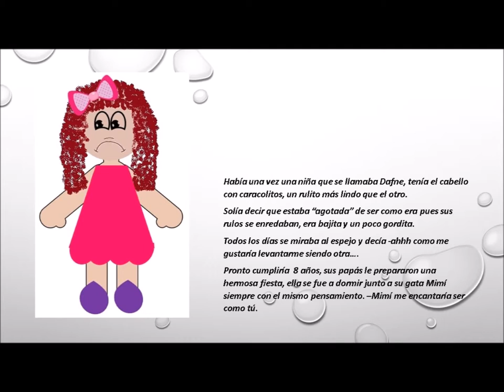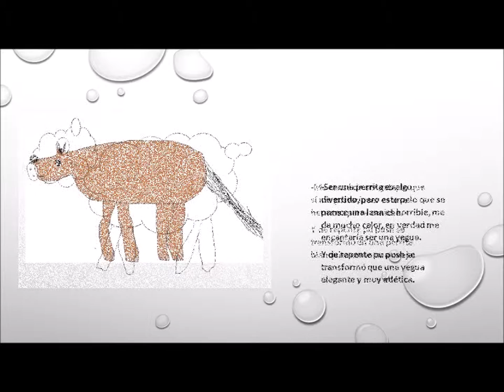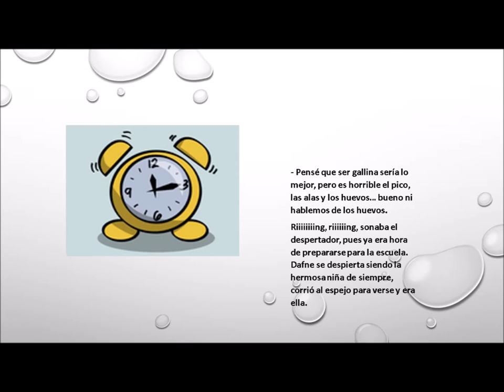Videocuento Dafne no quiere ser una miña